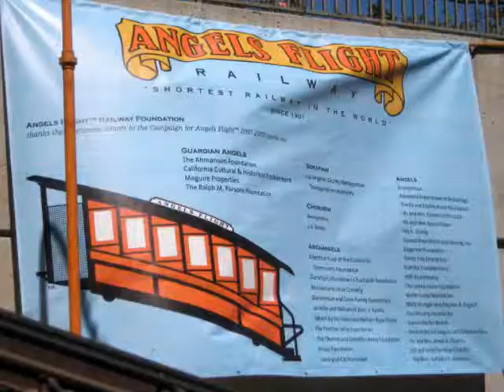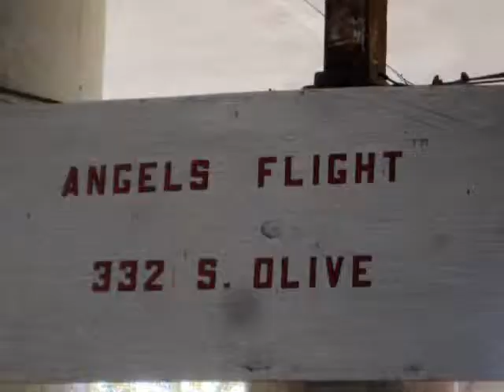ANGELS FLIGHT SHORTEST RAILWAY LOS ANGELES AUG 2010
SHORTEST RAILWAY IN WORLD. FILMED BY NAME ON RICE.COM